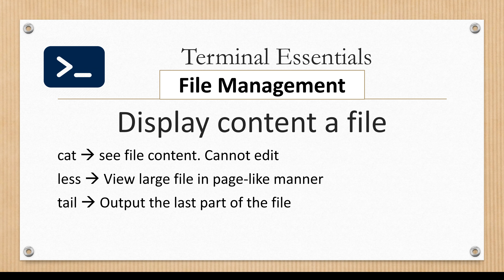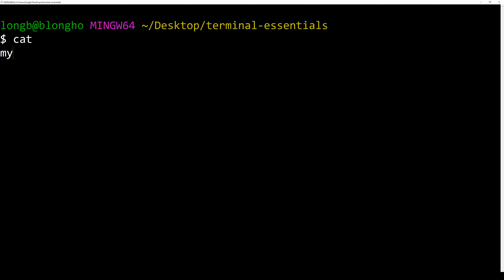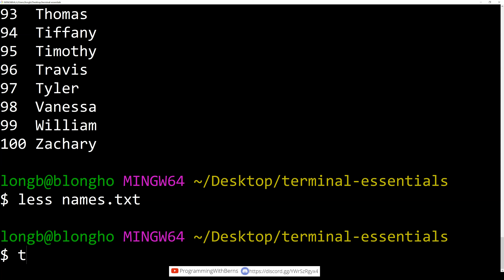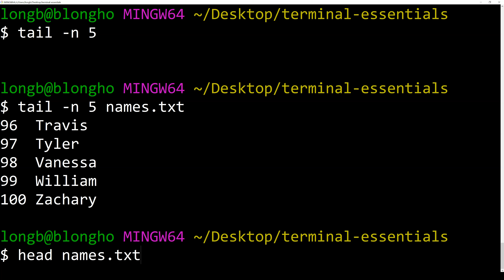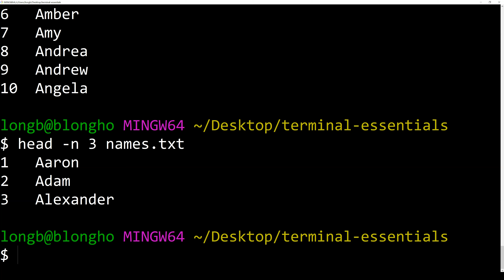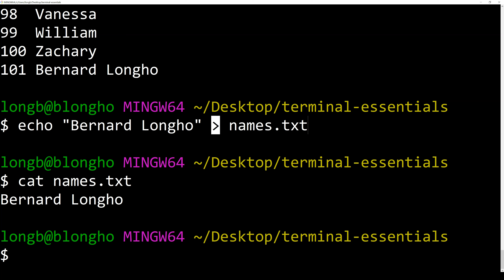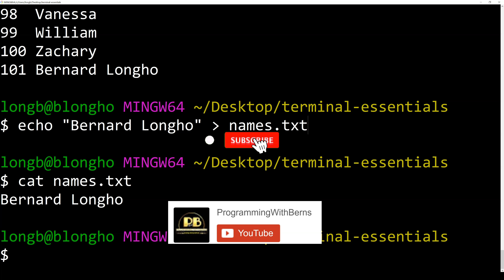Programming With Berns - Terminal Essentials - 07 How to view(display) the contents of a file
In this view, you learn  how to view the contents of a file using the following commands
- cat : View all the contents of the file
- less: View the contents of the file in a page-like manner
- tail: View the last n lines of the file
- head: View the first n lines of the file